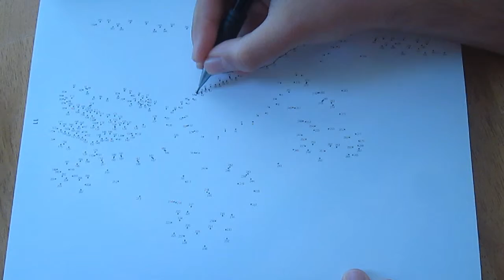Ep. 14 Dot to Dot